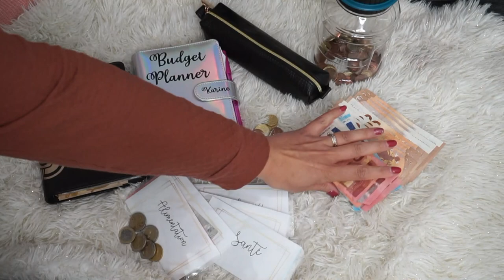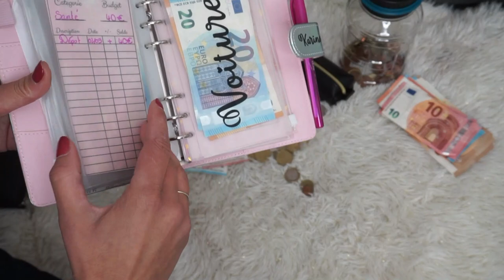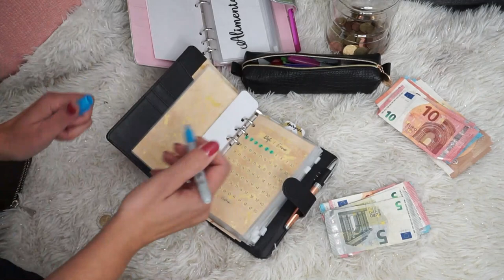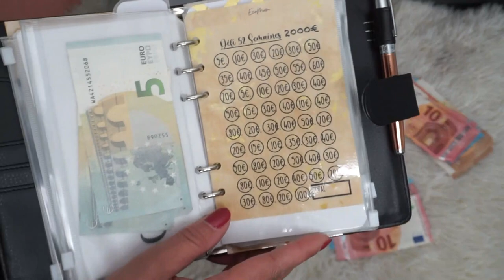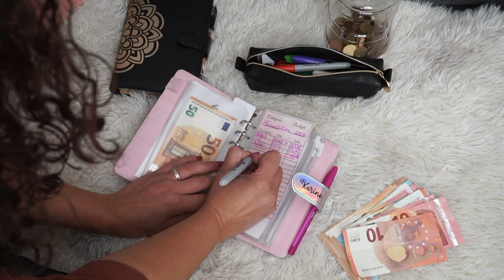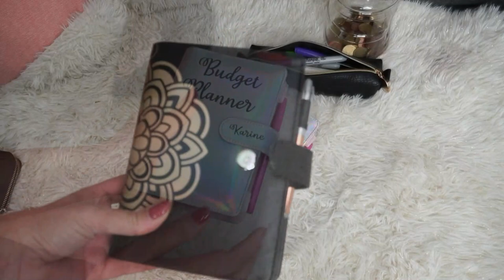💶 BILAN 1er mois des Enveloppes Budgétaires & Remplissage pour Octobre